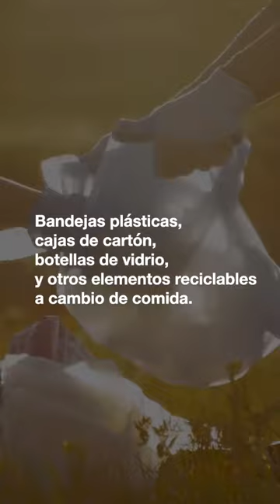Banco de Comida v1 R